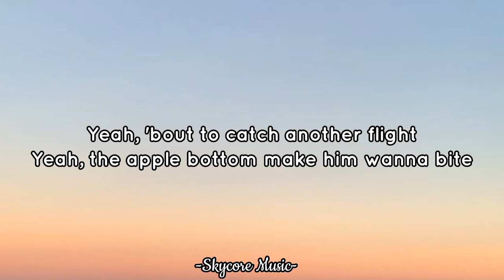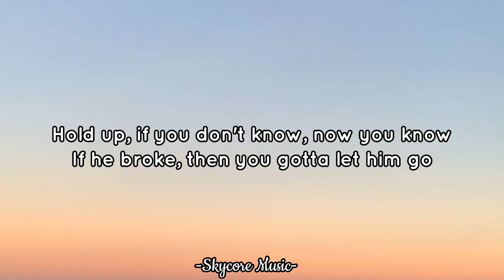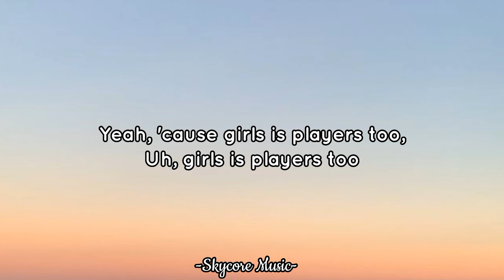Coi Leray - Players (Lyrics)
🎤Lyrics: Coi Leray - Players